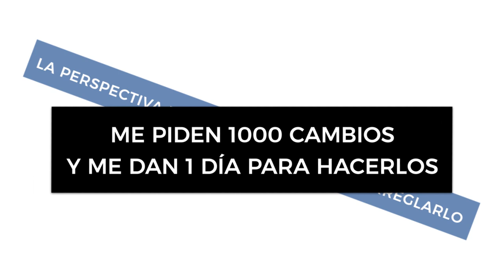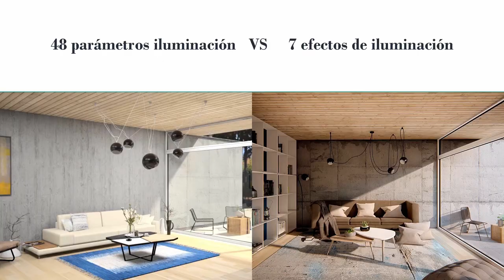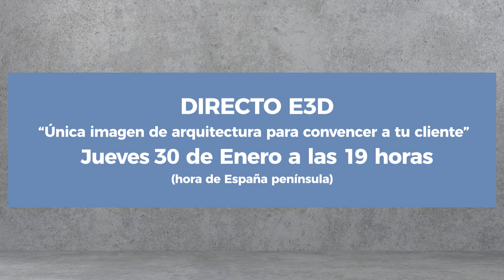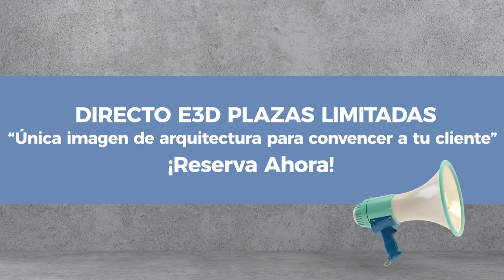Evita estos errores en tus imágenes de arquitectura